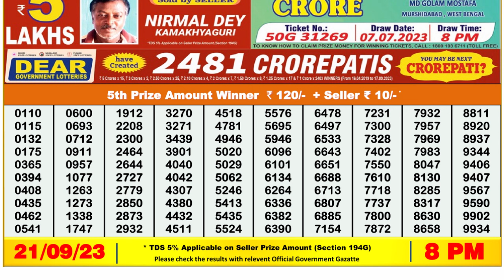🔴 Lottery Sambad Live 08:00pm 21/09/2023 Evening Nagaland State Dear Lottery Result Pdf Download